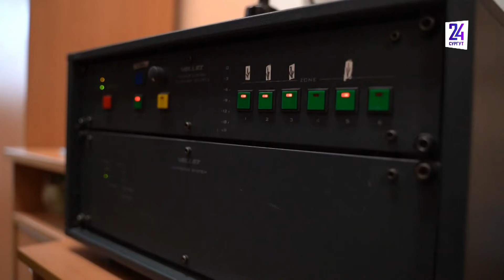В Сургуте продолжается приемка образовательных учреждений к новому учебному году